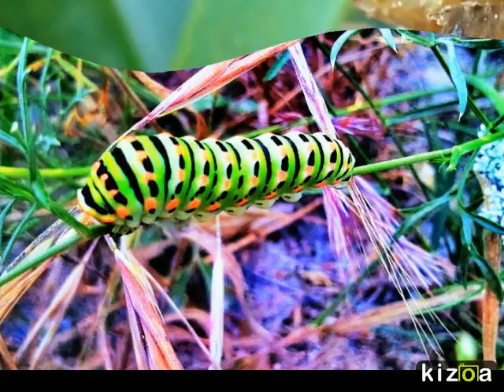Kizoa Video Maker: Colors of Nature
Beautiful photos of flowers and insects in Cyprus. Photos and Music by Stelios Michaelides